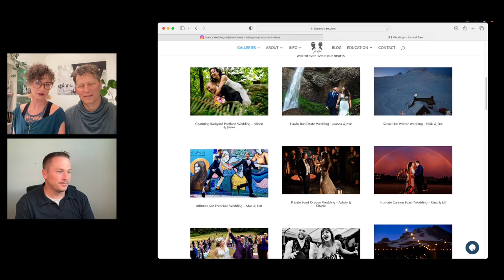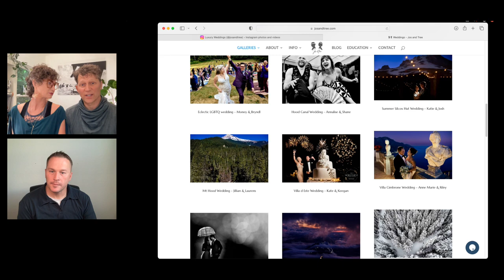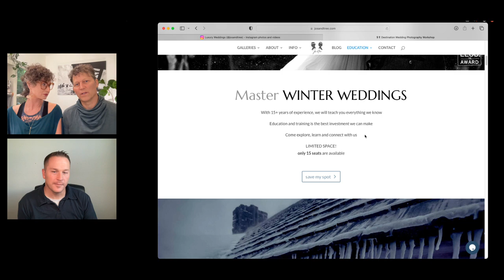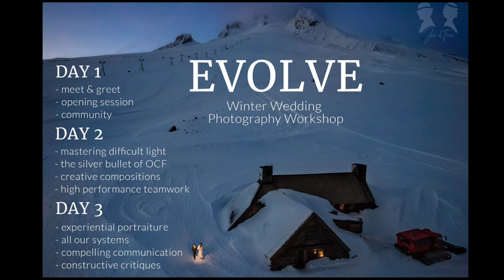How I Shot It with MagMod - Featuring Jos and Tree — Episode 138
Journey into the captivating world of the dynamic duo, Jos & Tree Woodsmith, as they share the stories behind their iconic global wedding shoots. What sets this power couple apart is their unparalleled blend of documentary storytelling with the craft of using light to produce mesmerizing portraiture.

 Throughout the episode, they recount tales of their adventures, capturing love stories amidst varied cultures and terrains. Delve deep into their distinctive style that effortlessly merges raw, candid moments with polished portrait artistry.

And for those with an insatiable curiosity about the magic behind the lens, Jos & Tree offer exclusive access to behind-the-scenes footage, showcasing the method to their visual masterpieces. This episode is a treasure for both budding photographers and anyone who cherishes the art of storytelling.

00:00 Intro